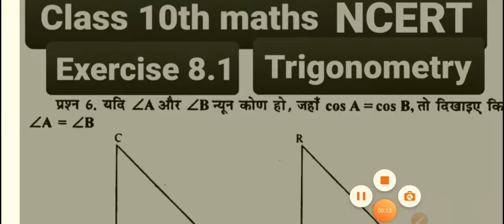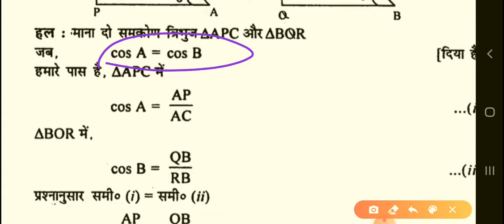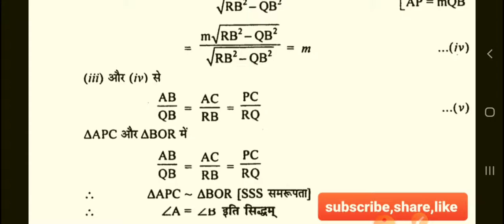Class10th math Exercise 8.1Questions no.6 trigonometry solution in hindi mideam English mideam NCERT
Exercise 8.1
Questions number 6
trigonometry solution
in hindi mideam English mideam
NCERT